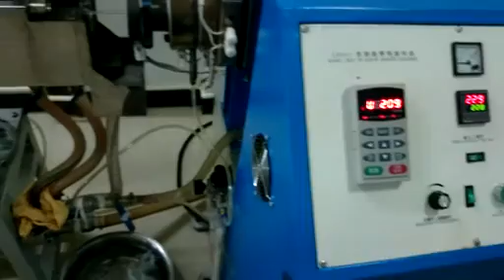Oral liquid straw extrusion line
FROM NANJING JIEXUAN MECHANICAL EQUIPMENT CO.,LTD